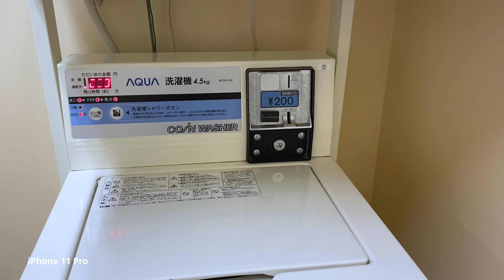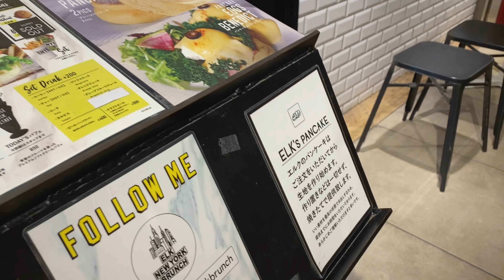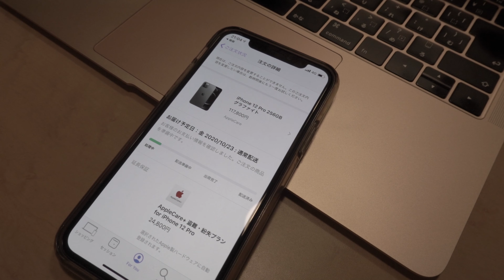ELK NEW YORK BRUNCHでパンケーキエッグベネディクト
岡山一番街でパンケーキエッグベネディクトを食べてきました。お部屋を長く開けられる方が良いかなと思ったものの、そうでもなかったみたいと思いましたｗ

■機材
【カメラ】

【その他】
ATEM Mini Pro